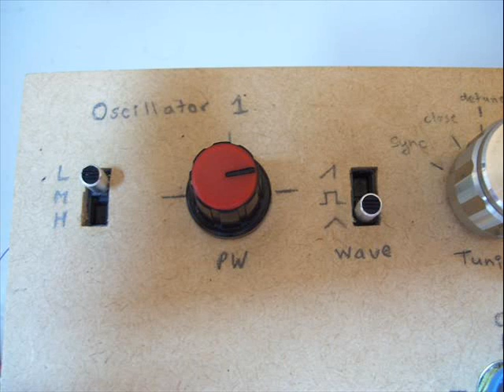picsynth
Demo of me playing my homemade PICSynth. It has 3 oscillators and an arpeggiator.
The website details how a home constructor can build their own PICSynth.
Kevin